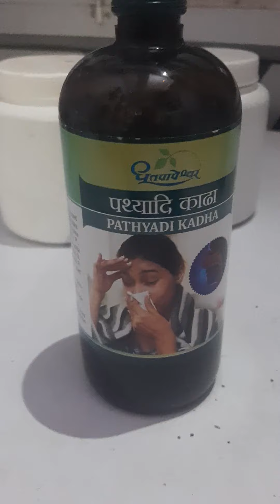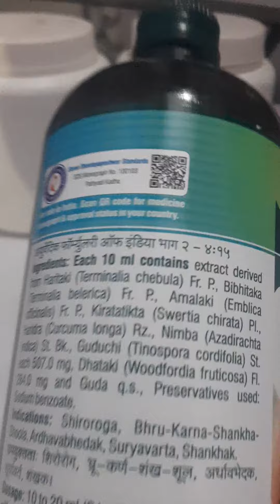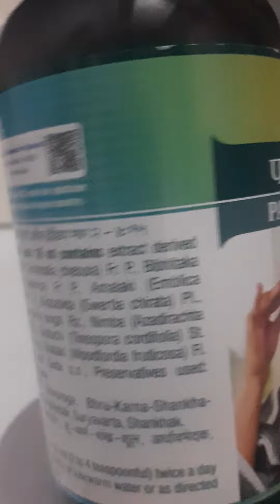सरदर्द में रामबाण औषधि आयुर्वेदिक औषधि pathya di kadha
कान दर्द सर दर्द का रामबाण ईलाज आयुर्वेदिक काढ़ा पाठ्यादि काढ़ा ayurveda best treatment aushdhi lene ke tarike